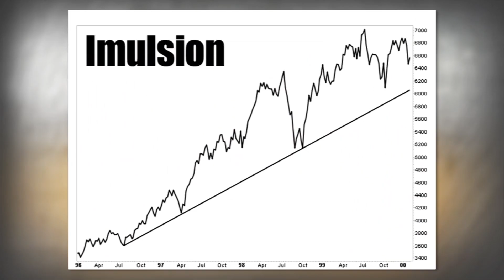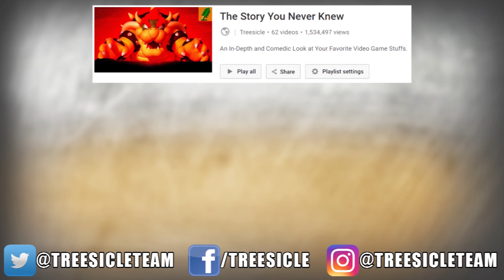Gears of War: The Story You Never Knew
Gears of War 4 is on the horizon, so it's time to look back at this legendary series and uncover the wisdom nuggets it so lovingly dropped. In Gears of War, you play as members of the COG - most notably as Marcus Fenix (at least in the original trilogy). But are the COG really the good guys? Could humanity be to blame for these endless wars? Is Marcus's son an even better looking version of Jaime from Game of Thrones? Find out the answer to all these questions and more in Gears of War: The Story You Never Knew!